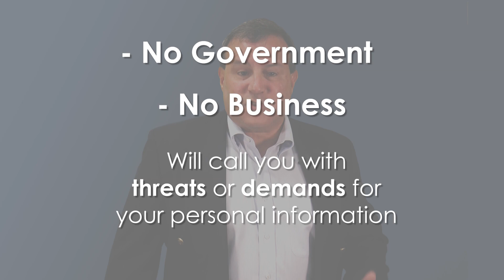Military and Money: Avoiding Imposter Scams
To learn more about them both, plus other debt-busting weaponry, check out

It's Military Consumer Month. The government and many military experts are focusing on one big problem: imposter scams. That’s right, not all the military’s enemies are on the battlefield. We explain the scams in this video.

The most powerful weapon that military personnel has against debt is called the Servicemembers Civil Relief Act, but there’s also something called a Military Debt Consolidation Loan, or MDCL.

Find out more from the links below about the content mentioned in this video.

**Specific links to content from video**